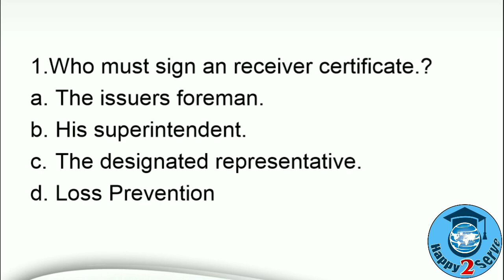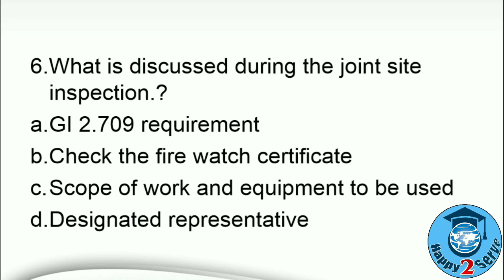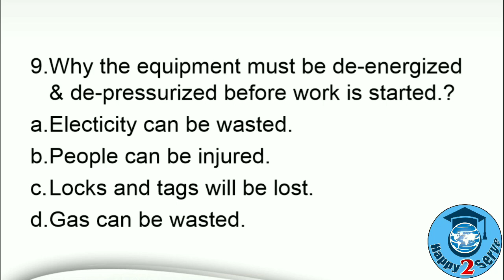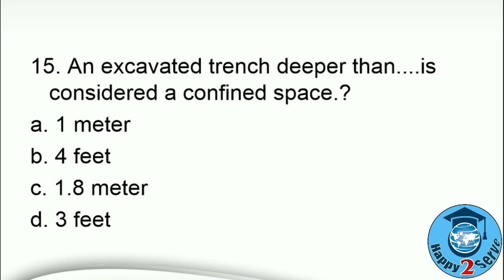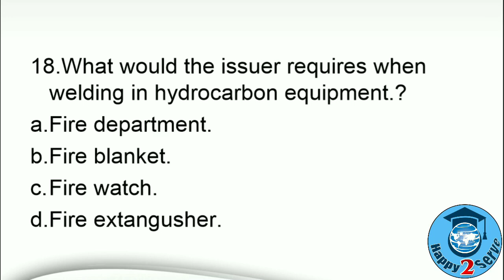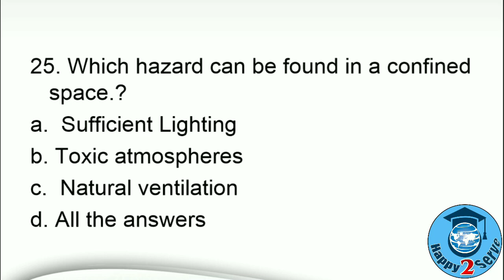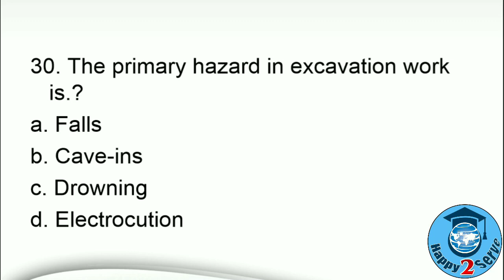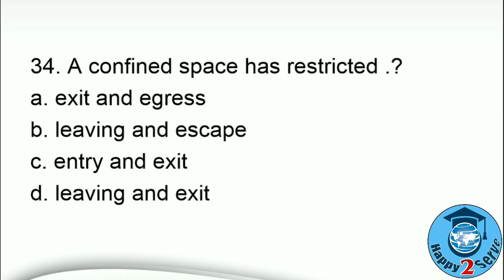Aramco Permit Receiver Latest Question and Answers | 2020 Exam 5 |Happy 2 Serve | WPR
Happy 2 Serve
 In This video you are finding latest 2020 Saudi Aramco Question and Answers .
Exam No 05

 WorkPermitReceiver
 PermitReceiverExam
PermitReceiverQuestions& Answers PermitToWork
AramcoPermitReceiver
GI2.100 ThirdPartyTrainings
SaudiAramco AramcoApproved
PermitReceiver2020